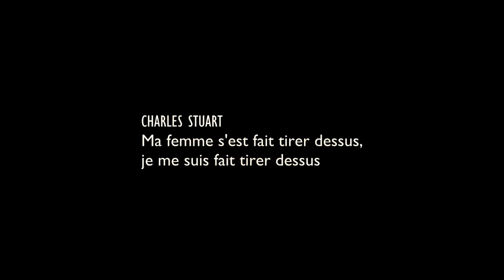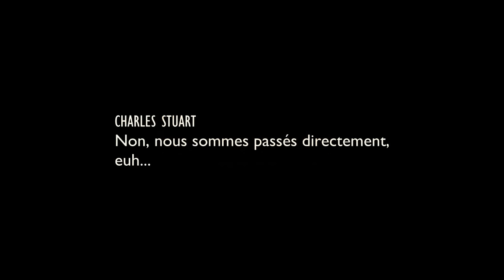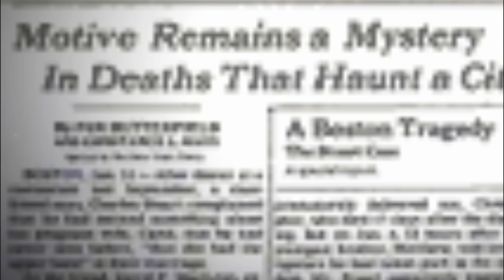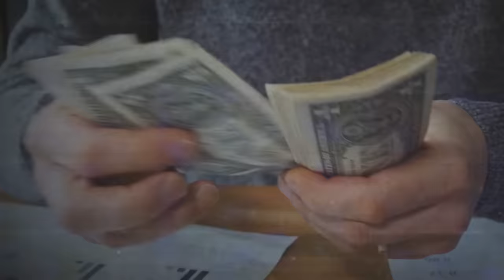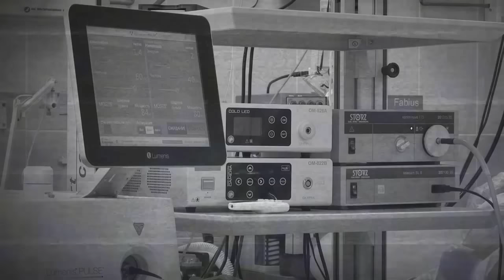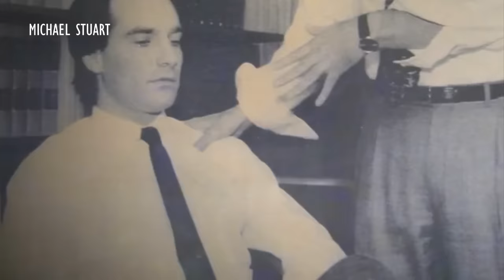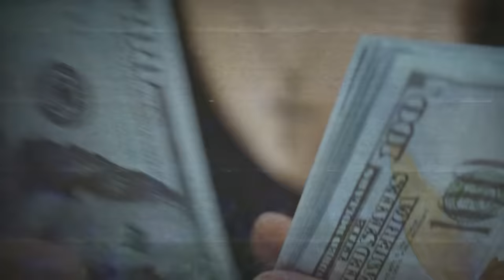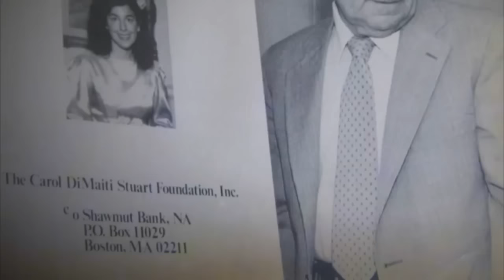UN MARI DANGEREUX ET MANIPULATEUR ! Le meurtre de Carol Stuart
🚨 Attention, certaines images ou propos peuvent être identifiés comme sensibles ou choquants

00:00 Intro
00:53 Contexte familial
04:00 Le drame
08:14 Racisme à Boston
09:18 Un mari désemparé
09:56 L'enquête
13:27 La vérité éclate
16:38 Un homme dangereux
20:47 L'après
22:49 Les motifs du meurtre
25:18 Outro

Merci!!😊